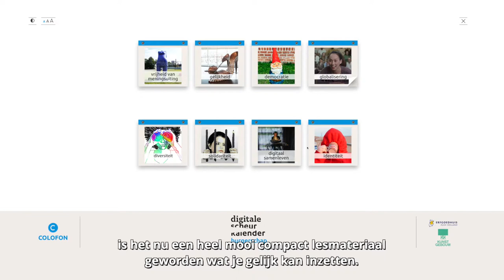Digitale Scheurkalender Burgerschap - lessons learned (deel 2)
Docent Sarina Hoogendam en projectleiders Iris Brandts en Annemarie Hogervorst nemen je mee in het ontwikkelproces van de Digitale Scheurkalender Burgerschap. Benieuwd naar hun belangrijkste tips? Bekijk het in deze video.

Dit is deel twee van de videoreeks over het project Digitale Scheurkalender Burgerschap. Wil je de andere video's over de Digitale Scheurkalender Burgerschap bekijken? Of wil je meer weten over de projecten die Kennisnet en het Netwerk Digitaal Erfgoed vanuit het programma over digitaal erfgoed voor het onderwijs volgen en begeleiden? Maak dan kennis met de focusprojecten